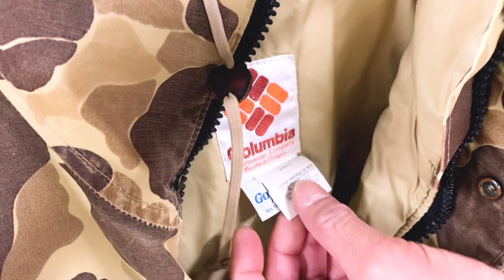【 ベルベルジン web store！50's Leeハウスマーク ヒッコリーカバーオール・リーバイス501xx片面・チャンピオンリバースウィーブ】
「日本人が見出したヴィンテージの価値 教養としてのデニム」
4/1 (金) 発売

服が売れない時代に、なぜヴィンテージデニムが1千万円で取引されるのか?

19世紀にアメリカ西海岸のゴールドラッシュで金鉱労働者の作業着として誕生したデニム。
長い年月を経てデニムは進化を遂げデイリーウェアとして市民権を獲得しました。
日本人のデニム所有率は9割超、1人あたりの所有数は約4本と言われています。

一方、希少なヴィンテージデニムは世界中のコレクターや古着商人がモデルによっては1千万円超の高値で取引しています。
現代のヴィンテージデニム価格高騰は、日本で昭和後期のバブル期以降に
巻き起こったアメカジブームに端を発します。
アメリカに眠っていたヴィンテージデニムの価値にいち早く気づき、世界中にその魅力を広めたのは、日本人なのです。
その証拠に、「ヒゲ」や「デッドストック」は、世界共通の和製英語です。

本書は、ヴィンテージデニムに人生をささげる男、
原宿の老舗古着屋「BerBerJin」ディレクター・藤原裕氏を
ストーリーテラーにお迎えし、
「服が売れない時代に、なぜヴィンテージデニムが1千万円で取引されるのか」を
掘り下げて解説する、はじめてのデニム教養本です。
ヴィンテージデニムの魅力を写真満載のオールカラーで紹介し、いますぐ人に話したくなるデニム雑学をお届けします。

藤原 裕
なで肩